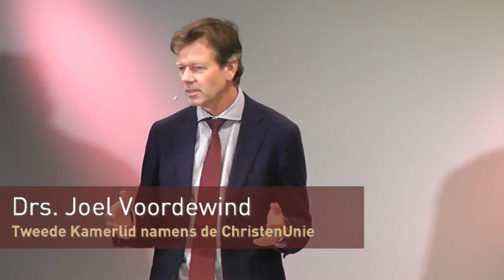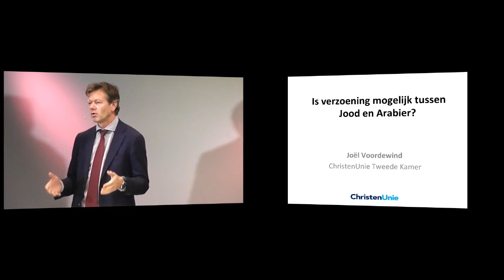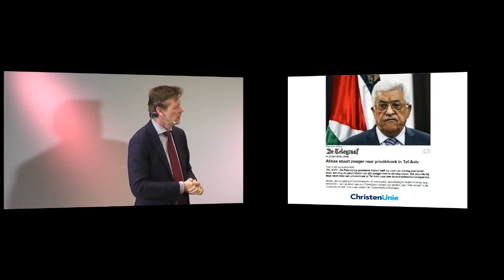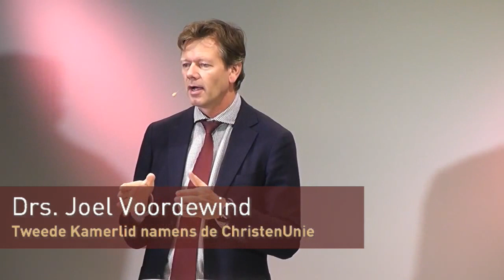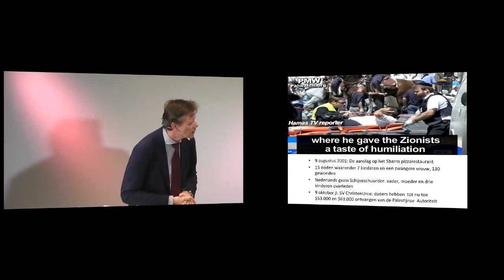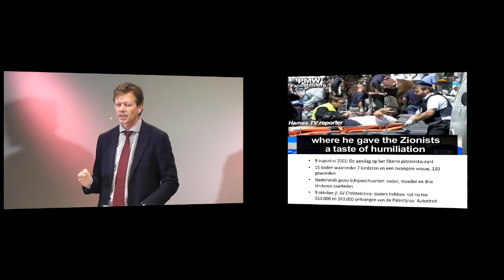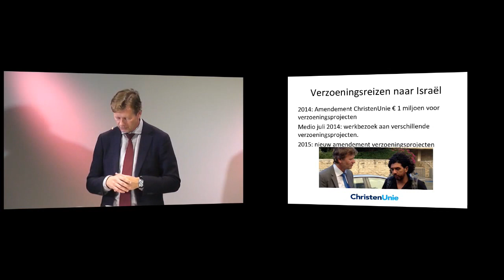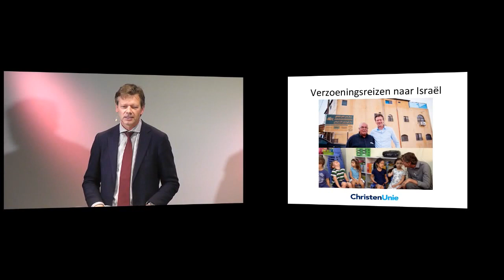Israëlcursus met Drs. Joël Voordewind over: "Is verzoening mogelijk tussen Jood en Arabier?"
Van harte welkom bij de lezingen van de Israëlcursus najaar 2015.

drs. Joël Voordewind | Is verzoening mogelijk tussen Jood en Arabier?

Joël Voordewind is namens de ChristenUnie lid van de Tweede Kamer. Daar staat hij bekend als een warm pleitbezorger van de rechten van Israël. Hij bezoekt de Joodse staat dan ook regelmatig om op de hoogte te blijven van de ontwikkelingen. De nadruk in deze werkbezoeken ligt vaak op verzoeningsprojecten: (particuliere) initiatieven die moeten leiden tot vrede van onderop. Voordewind zal tijdens zijn lezing in de Israëlcursus dieper ingaan op de betekenis van deze projecten en wat de resultaten daarvan zijn. Is vrede en verzoening tussen Jood en Arabier mogelijk?

Cursusdag 1
Orna Gabay – Israël, een land onder vuur: de waarheid op tafel
Rabbijn S. Katz – Liedjes en verhalen rond de Hoge Feestdagen

Cursusdag 2
Lenard Prins – Internationaal (vrienden) netwerk van levensbelang voor Israël!
Yigal ben-Shalom – De vergeten exodus van Joden uit Arabische landen

Cursusdag 3
Prof. dr. Hans Jansen – Waarom mag Israël niet bestaan in het Midden-Oosten?
Ds. Jaap de Vreugd – Israël en Ismaël: broeders of vijanden?

Cursusdag 4
Drs. Joël Voordewind – Is verzoening tussen Jood en Arabier mogelijk?
Ruben Ridderhof – Waar blijft nou dat Koninkrijk?!

Cursusdag 5
Ds. Hette Abma – Voorbereiding op de Wederkomst

Cursusdag 6
Rabbijn Yanki Jacobs – Chanoeka: tussen duisternis en licht
Michael Freund – Waar zijn de verloren stammen gebleven?